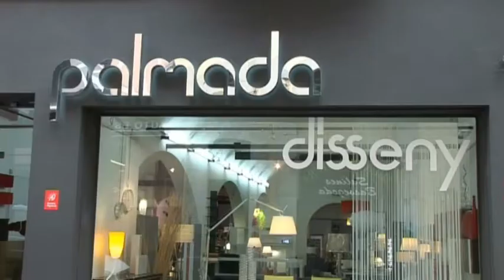Passada dominical del Carnaval de Roses 2009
Bon temps i multitudinària participació de comparses i de públic al Carnaval de Roses 2009